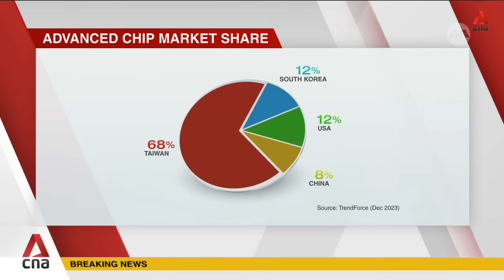Taiwan semiconductor superiority: TSMC's survival in focus as cross-strait tensions grow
Taiwan's chip prowess is increasingly tied to the global economy and fears of a military conflict in the Taiwan Strait have fanned discussions about the survival of TSMC, the Taiwan-based global chip giant.